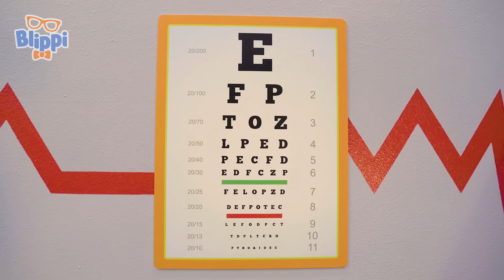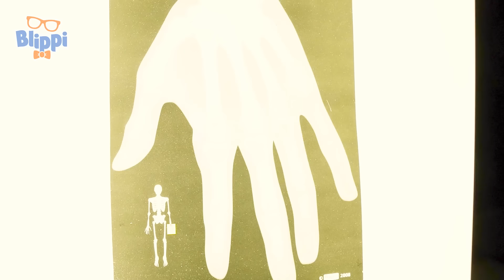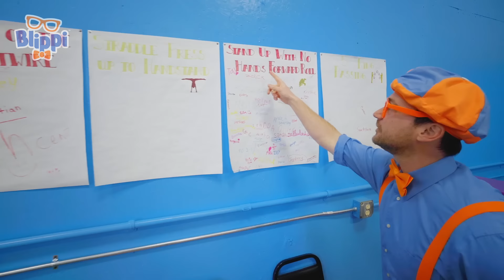Blippi Membuat Es Loli Buah | Blippi Bahasa Indonesia - Video Anak-Anak | Petualangan Blippi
00:00 Blippi Membuat Es Loli Buah
17:37 Blippi Mempelajari Pekerjaan
36:57 Blippi Mengunjungi Pusat Sirkus
53:59 Belajar Tentang Hewan Bawah Air Dengan Blippi